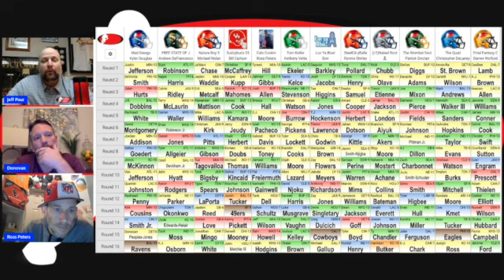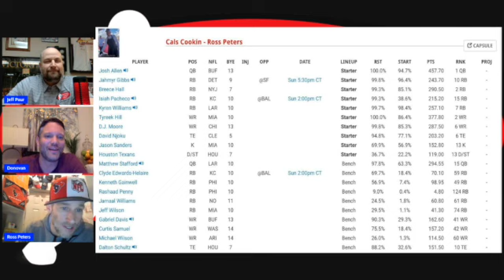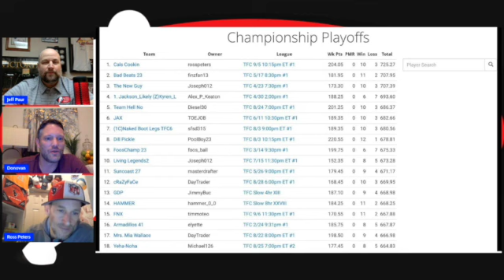Interview with the Champions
RealTime Fantasy Sports senior writer Jeff Paur talks with Ross Peters and Donovan May, this year's winners of the Fantasy Championship. Peters and May took home $500,000 for their big win and needed just one entry in the contest to win it all.